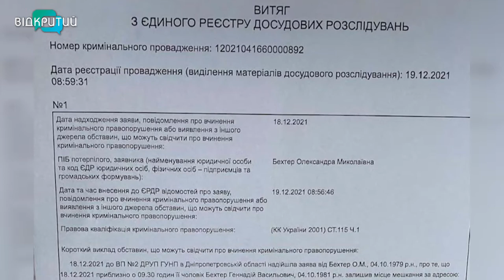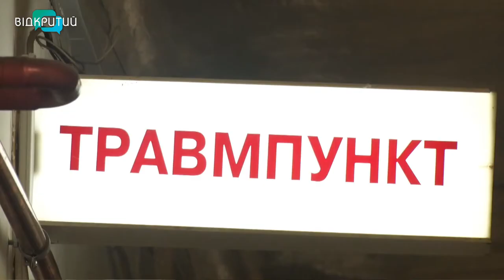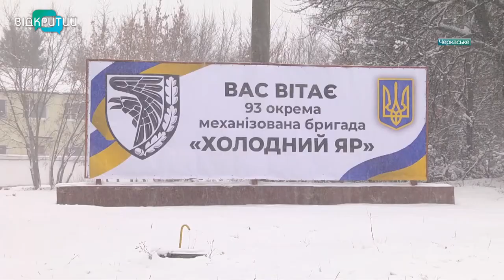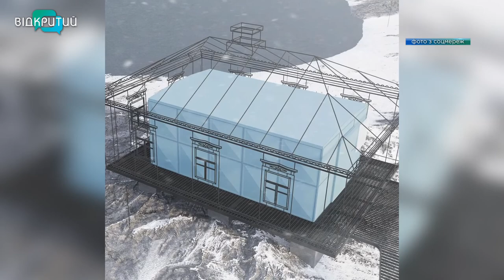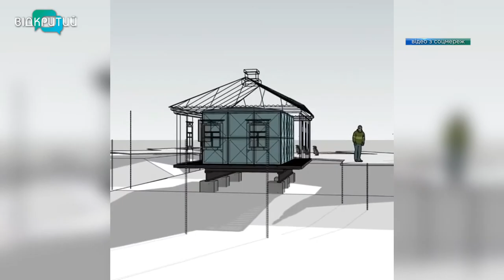Новини OPEN NEWS від 29 грудня 2021 року 20:15